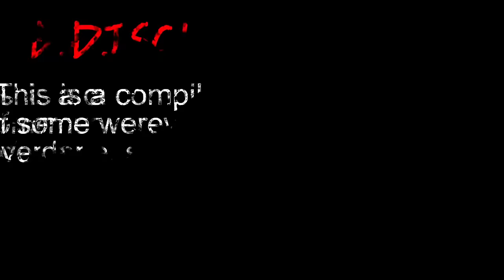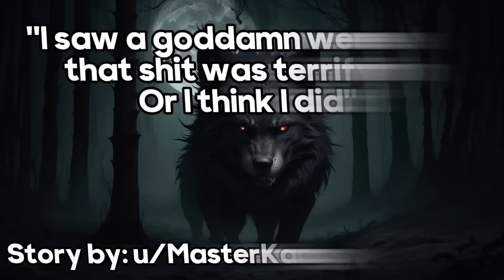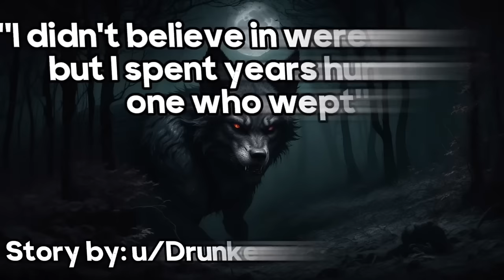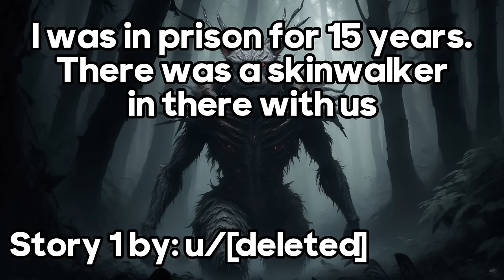TRUE DISTURBING Werewolf Encounters (6 Hours Of Horror Stories)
🌕 Welcome to Dark Tales, where nightmares come to life! 🌕

Prepare yourself for a bone-chilling journey into the world of lycanthropy as we delve deep into the eerie realm of "Terrifying Werewolf Encounters." In this hair-raising 6-hour compilation, we bring you a collection of spine-tingling horror stories that will keep you on the edge of your seat.

🐺 From moonlit forests to desolate streets, these tales of ferocious werewolves will leave you questioning the safety of the night. 🐺

👻 Can you trust your senses when darkness falls? Are these creatures of legend merely myths, or do they roam among us, ready to strike? 👻

Join us as we explore the darkest corners of the supernatural, with narrations that will send shivers down your spine. If you're a fan of heart-pounding horror, mysterious creatures, and gripping storytelling, this is a video you won't want to miss.

Sit back, turn off the lights, and immerse yourself in the spine-tingling world of Dark Tales. These stories are not for the faint of heart.

tags (ignore):
Werewolf Encounters
Dark Tales
Horror Narration
Scary Stories
Supernatural Horror
Terrifying Tales
Nightmares
Horror Compilation
True Horror Stories
Spine-Tingling Horror
Full Moon Frenzy
Lycanthropy
Moonlit Forest
Haunting Howls
Blood Moon
Werewolf Horror
Horror Narrator
Horror Channel
Creepy Stories
Horror Fans
Horror Experience
Horror Fiction
Paranormal Stories
Horror Audio
Mysterious Creatures
Urban Legends
Folklore
Horror Storytelling
Scary Encounters
Dark Nightmares
Dark Creatures
Horror Podcast
Horror Community
Storytelling Channel
Chilling Narrations
Dark Fantasy
Ghostly Encounters
True Werewolf Stories
Horror Entertainment
Nighttime Horror
Terrifying Legends
Horror Enthusiasts
Werewolf Myths
Dark Tales Narrations
Nightfall Horrors
Scary Legends
Horror Content
Full Moon Horror
Nighttime Stories
Horror Lovers
Mysterious Creatures
Dark and Eerie
Supernatural Myths
Unexplained Mysteries
Classic Horror
Scary Myths
Dark Side of Nature
Classic Werewolf
Blood-Curdling Tales
Urban Legends Explained
Thrilling Narratives
Fearful Adventures
Horror Storytime
Werewolf Lore
Horror Tale Collection
Eerie Encounters
Dark Shadows
Folk Horror
Legendary Beasts
Dark Night Stories
Haunting Legends
Werewolf Horror Stories
Horror Anthology
Midnight Howls
Night Terrors
Creepy Narrations
True Horror Encounters
Mythical Monsters
Spooky Tales
Classic Horror Narratives
Scary Werewolves
Blood Moon Legends
Nighttime Chills
Supernatural Experiences
Classic Horror Stories
Fearful Myths
Horror Voice
Chilling Experiences
Mysterious Horror
Legendary Horrors
Dark Legends
Dark Side of the Moon
Horror Mythology
Hair-Raising Tales
Eerie Werewolf Stories
Unearthly Encounters
Supernatural Creatures
Nighttime Horrors
Dark Moon Myths
Full Moon Horrors
Chilling Horror
Horror Narration Channel
Dark Folklore
Supernatural Nightmares
Midnight Howling
Horror Story Collection
Werewolf Sightings
Tales of the Unknown
Mysterious Howls
Classic Horror Narration
Moonlight Terror
Scary Werewolf Encounters
Enigmatic Legends
Horror Creepypasta
True Horror Chronicles
Paranormal Horror Stories
Bloodthirsty Beasts
Nighttime Creatures
Horror Audiobook
Dark Fantasy Narration
Lurking Shadows
Mythical Horror
Dark Moon Chronicles
Werewolf Fiction
Haunting Howling
Terrifying Nightmares
Scary Werewolf Myths
Tales of the Supernatural
Moonlit Horror
Mysterious Night Encounters
Classic Horror Tales
Spine-Chilling Narratives
Full Moon Fables
Horror Mystery
True Werewolf Horror
Eerie Mythology
Haunted Legends
Dark Forest Stories
Dark and Haunting
Unexplained Horror
Horror Podcast Channel
Chilling Horror Stories
Dark Folklore Narration
Werewolf Investigations
Terrifying Urban Legends
Nightly Terrors
Legendary Horror
Moonlit Nightmares
Horror Book Narration
Dark World of Wolves
Full Moon Mysteries
Creepy Encounters
True Horror Narratives
Fearful Mythical Creatures
Classic Werewolf Tales
Blood Moon Narrations
Supernatural Thrills
Horror Short Stories
Ghostly Howls
Dark Fairytales
Urban Horror Legends
Midnight Horror Narration
Classic Scary Stories
Folkloric Horrors
Enigmatic Nightmares
Scary Night Stories
True Werewolf Myths
Haunting Moonlight
Werewolf Horror Channel
Tales of the Unexplained
Mysterious Horror Encounters
Classic Horror Voice
Blood Moon Mystique
Supernatural Chills
Dark Lore Narration
Moonlit Frights
Eerie Urban Legends
Horror Story Compilation
Chilling Tales of Darkness
Creepy Werewolf Stories
Horror Collection
Full Moon Frights
Classic Horror Myths
Haunting Midnight Tales
Werewolf Horror Narrations
Mysterious Legends
Horror Storyteller
Urban Horror Myths
Nightly Howling
Scary Supernatural Encounters
True Werewolf Chronicles
Spooky Werewolves
Dark Moon Myths
Horror Audio